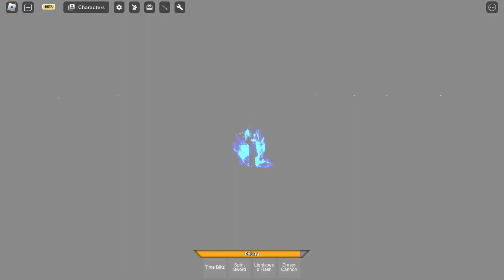Fusing into a mighty warrior..(Roblox)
Tt-fuse._.goofy